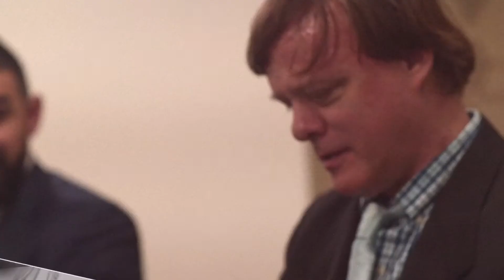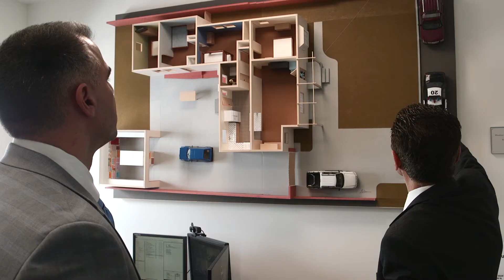Mardirossian Akaragian — Mendoza v. County of Los Angeles (2018) Focus Video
On August 1, 2014, Frank Mendoza Sr. and his family were going about their evening when an armed criminal broke into their home while on the run from the police. Frank was shot and killed on his own porch by one of the sheriff’s deputies while attempting to flee to safety. The officer was cleared of any wrongdoing, having been found by a court of law to have been “justified in using deadly force in the defense of others.”

It was then that Garo and Armen stepped in. They recovered a multi-million dollar settlement for Frank’s family on the grounds that the deputy that shot Frank lied in their testimony and misrepresented the facts of the tragic circumstances that took Frank's life.